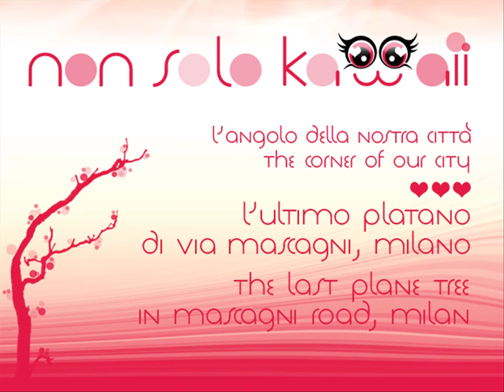Il nostro AlberoCasa - Our HomeTree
We are bringing you to our secret place, which is downtown Milan where we work.
We start from San Babila square, which is grey and chaotic and we walk along Borgogna road up to Mascagni road where there is our secret place.

In the area of our secret place there are a lot of benches where the students of the Conservatory sit when the good weather comes and we stay there too during our lunchbreaks.

Our secret place is the Hometree!

In the base of our tree there is a hole that we call the White Rabbit burrow.
It's a plane tree and was planted in the early 1800 during the Napoleon's conquest, in fact the French love to plant plane trees along the avenues but unfortunately there are still a few ones left, in particular our Hometree is the last in Mascagni road.

In fact in this area there were many urban interventions, among them a underground parking and the extension of the road, which reduced very much the space for this tree and its roots.
In 2006 Legambiente declared this tree a "Nature Monument" and to protect it, it is controlled and treated, for example with some tie rods on its branches.

Who want to visit downtown Milan considers that this area is near downtown, has a lot of benches and is out of the sun in summertime thanks to our Hometree which keeps us company and encourages us.